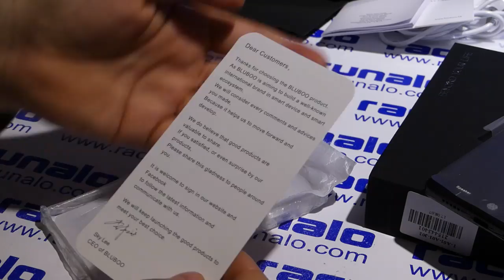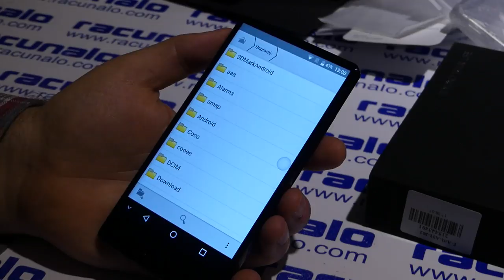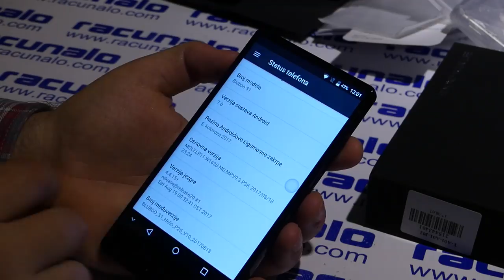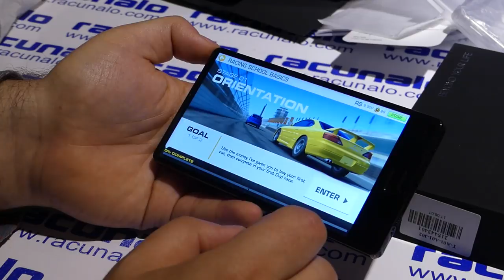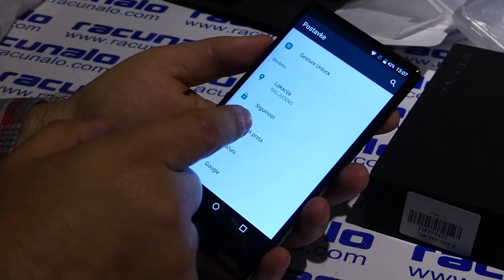Bluboo S1 - video recenzija (30.08.2017)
Čuli ste za novu vrstu "all-screen" smartfona? Upravo je novi Bluboo S1 takav. Ekran je razvučen do tri ruba, jaki hardver, vrlo privlačne kamere, fer cijena, sve su to karakteristike novog Bluboo S1 pametnjakovića koji smo testirali.

Vrlo smo sretni što ponovo možemo testirati jedan od pametnih telefona kompanije Bluboo. Odluka je pala na novi model Bluboo S1 jer ste to vi tražili. Ovaj je smartfon podigao dosta prašine zbog svojeg elitnog izgleda sa staklenim kućištem, modernog "tri-bezzel-less" dizajna i vrlo jakih karakteristika na svim područjima. Ono što nas je dodatno zanimalo je i što sve mogu njegove tri kamere, 1x prednja i 2x stražnja, to je naš posao za ovu recenziju među svim ostalim.

Bluboo kompanija je nezasluženo slabije zastupljena kako u medijima tako i među recenzijama. I mi se donekle osjećamo krivima, prošle smo godine testirali tek jedan Bluboo uređaj (Bluboo XFire 2), a prije njega godinu dana ranije, točnije 2015.,  testirali smo prvu generaciju Bluboo XFire. Iako su sjećanja ostarjela, znamo kako su na nas ostavili vrlo pozitivne dojmove. Isto tako, kompanija Bluboo je na glasu po tome što se njihovi smartfoni vrlo rijetko kvare, tako da su jedni od najpouzdanijih.

Čini se kako je kompanija ozbiljnije krenula u promociju svojih novih modela za 2017. godinu, među kojima je nekako iskočio upravo ovaj model - Bluboo S1. Jednostavnog i kratkog naziva, lako pamtljiv, što je također jedan od elemenata koji mogu biti presudni prilikom kupovine. Zvuči možda glupo, ali to je tako. Neslužbeno znamo i kako će jedan hrvatski webshop uskoro dobiti zastupništvo za Bluboo brend i prodaju u Hrvatskoj, a do tada ćemo ih kupovati na kineskim webshopovima što je također ok jer su cijene niže.

Naravno, mi smo naš primjerak nabavili na kineskom webshopu, točnije vrlo popularnom GearBest webshopu Dobili smo velik broj vaših upita upravo za ovaj model tako da je zaslužio da ga seciramo u detalje... :)

Bluboo S1 – osnovne značajke:
– EKRAN: 5,5 inčni IPS, FHD rezolucije
– PROCESOR: MediaTek Helio P25 na 2,4 GHz, 8 jezgri
– GRAFIKA: Mali-T880 MP2
– RAM: 4 GB
– POHRANA PODATAKA: 64 GB
– KAMERE: 8 MP prednja, 16 MP + 3 MP stražnja
– OS: Android 7.0 Nougat
– BATERIJA: 3500 mAh
– DIMENZIJE: 148,6 x 74,3 x 7,9 milimetara
– TEŽINA: 175 grama
– Dual SIM (nano), 4G LTE, Wi-Fi, Bluetooth 4.0, GPS (A-GPS), OTA, OTG, USB Type-C, čitač otiska prsta, …